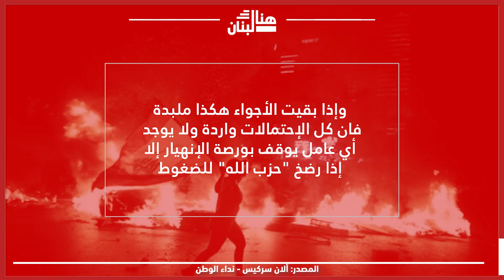المشهد سوداوي... لا حكومة عهد أولى ولا أخيرة؟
المصدر: ألان سركيس - نداء الوطن